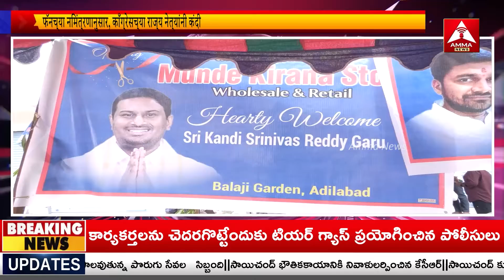MARATI BULLITEN | Adilabad Headlines | 29-06-2023 | Amma News